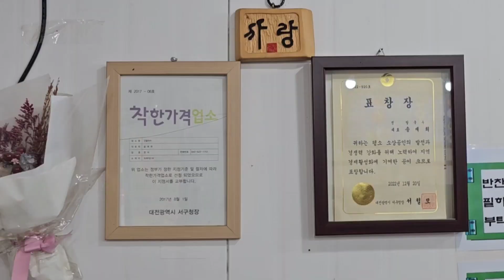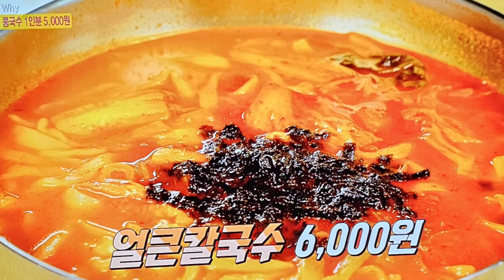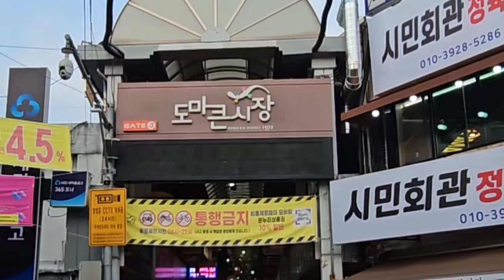26일 저녁에 방송된 KBS생생정보 가격파괴WHY 대전 도마동 4천원 칼국수집 소개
5,26일저녁에 방송된 생생정보 가격파괴WHY 대전 서구 도마동 손칼국수 4천원 판매하는 칼국수집 소개